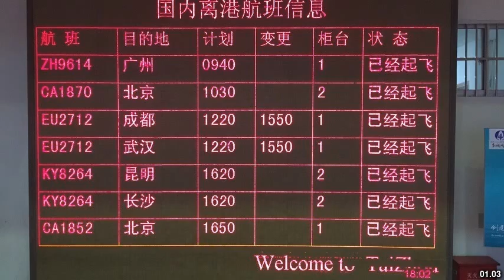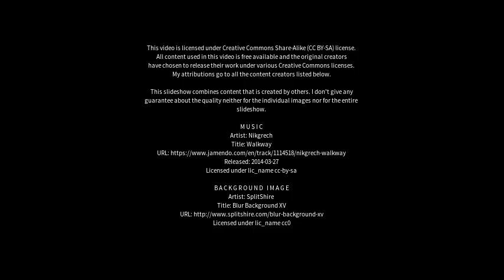Best places to visit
Best places to visit - Luqiao (China) Best places to visit - Slideshows from all over the world - City trips, nature pictures, etc.